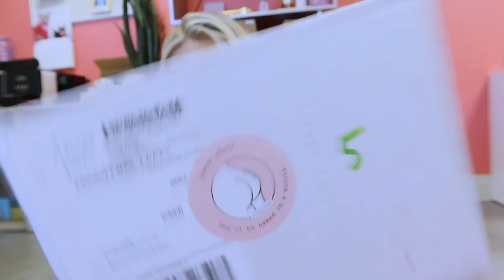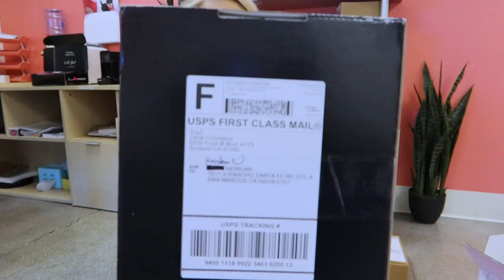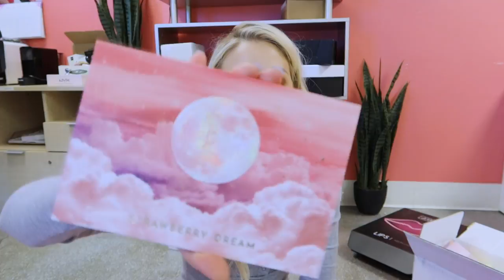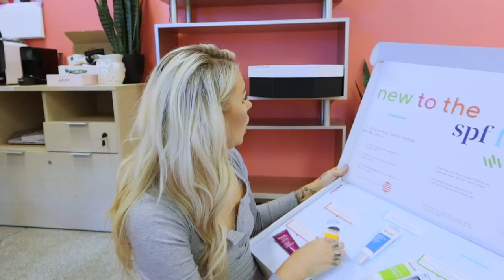HANG OUT & OPEN PR BOXES WITH ME! | Kristen Leanne